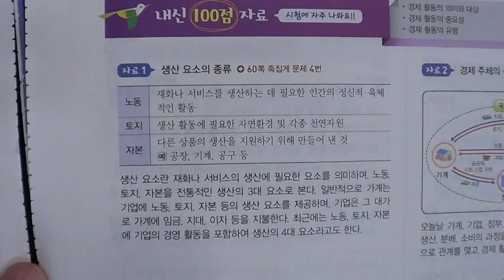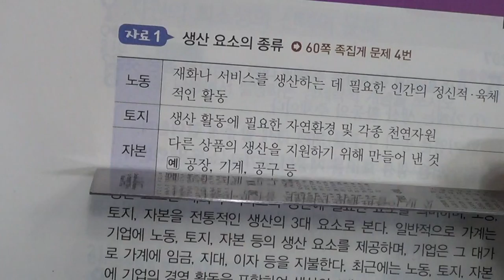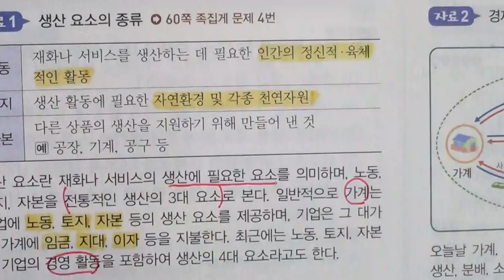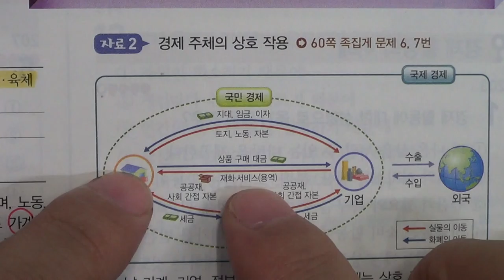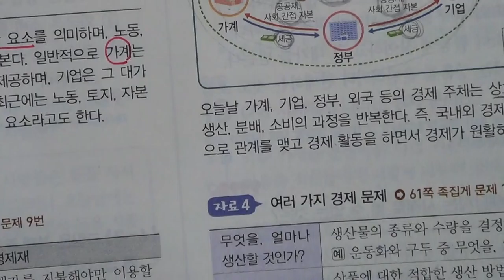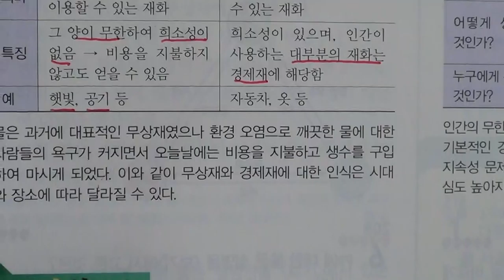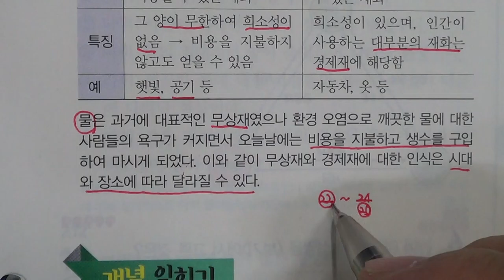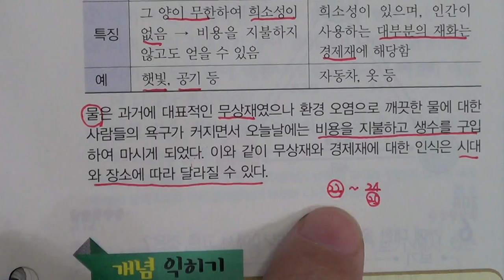■중등부 1학년 사회 13단원 1 경제 활동과 희소성■2학기 중간고사■송도신도시 송도 학원 종합학원 신송중 박문중 신정중 해송중 먼우금초 신송초 송원초 송명초 명선초 신정초 해송초